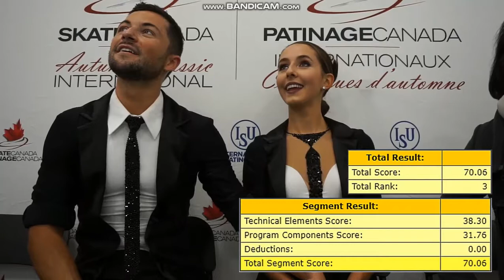Lilah Fear / Lewis Gibson GBR - ACI 2019 Rhythm Dance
International debut of Lilah & Lewis's 2019/20 programs at Autumn Classic in Oakville, Canada, 12-14 September, where I believe Lilah's Grandma was in the audience. :-)
This season's theme is Musicals/Films with Music and their choice is the Blues Brothers. The Required Pattern Dance is the Finnstep, a lively Quickstep created by Rahkamo/Kokko in 1995. They were 5th in this segment with a new PB of 70.06.